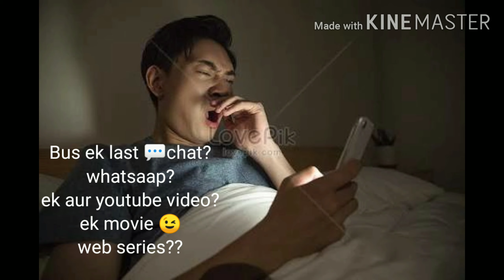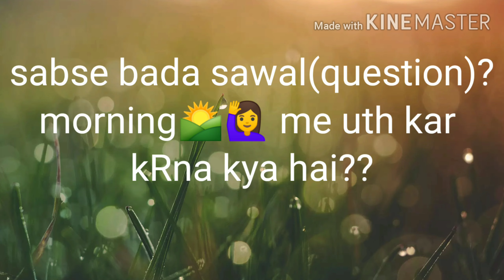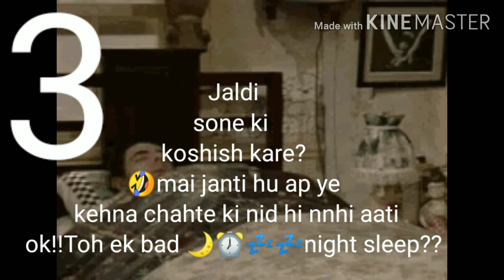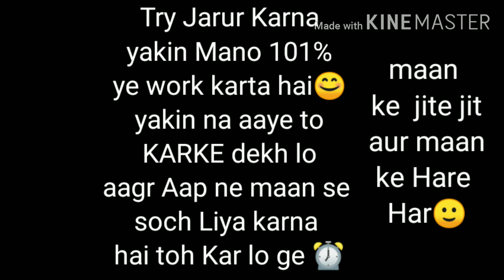सुबह जल्दी कैसे उठे | Tips to Wake Up Early in the Morning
Shubha jaldi kaise uthe??
3best and easiest hack 😴⏰wake up in the morning

Early to bed and early to rise makes a man healthy, wealthy and wise." - Benjamin Franklin

101%ye work karega re baba🙏⏰

Maan logge to haar hai.. Maan logge toh Jeet
Sub aap ki soch par hai🙂nothing is impossible